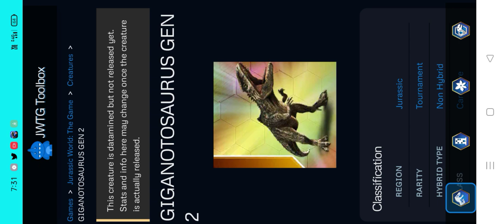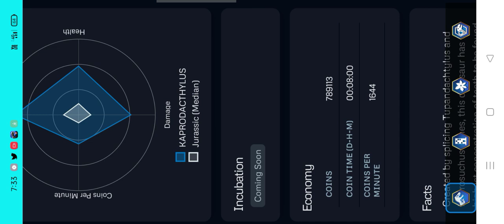ALL NEW CREATURES & HYBRIDS MAX FIRST LOOK COMING SOON|| GIGA GEN 2|| Jurassic World The Game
ALL NEW CREATURES & HYBRIDS MAX FIRST LOOK REVEALED|| GIGA GEN 2.